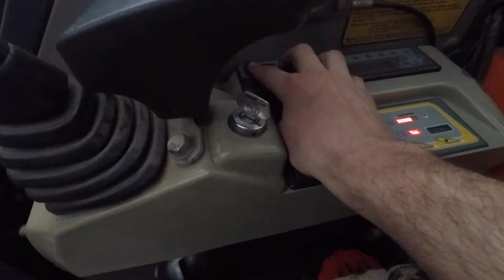lumină LED pentru miniexcavator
MaxUtilaje: Nu sunt încântat sa lucrez în întuneric, dar mi se mai întâmpla. Cu lumina de halogen gălbue te parcă adoarme. Pe spate am instalat un stroboscop LED.